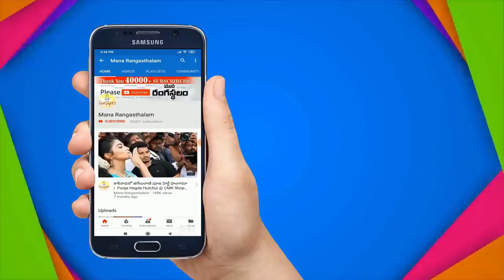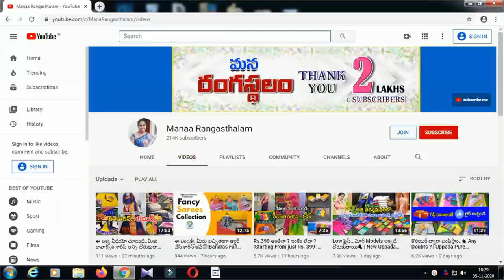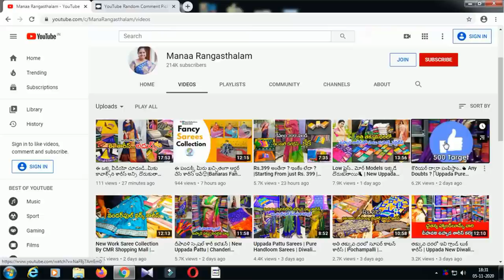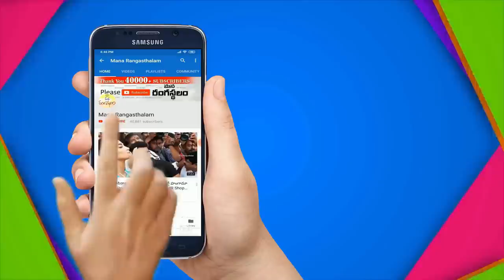Give Away విన్నర్ ఎవరో తెలుసా ? | New Uppada Pure Pattu Sarees | Diwali Collection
New Uppada Pure Pattu Sarees | Diwali Collection |

Chaitanya Handlooms
U. Kothapalli Village
East Godavari AP
No COD
Prepayment Only
Courier Service All Over India